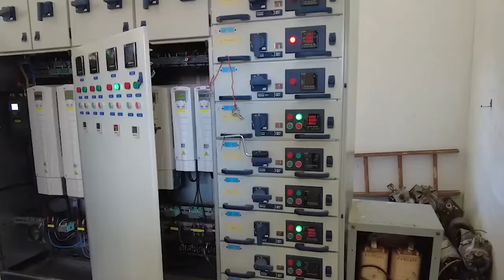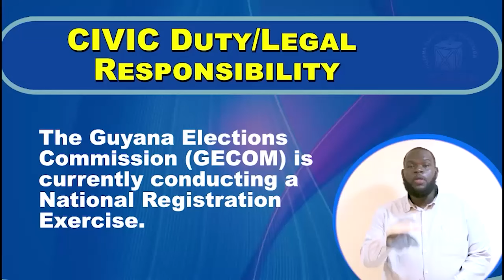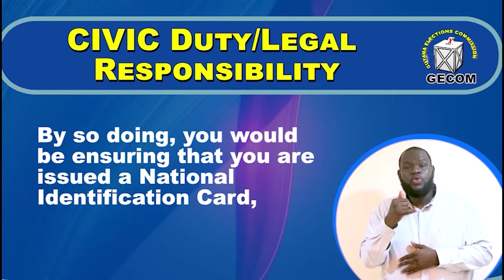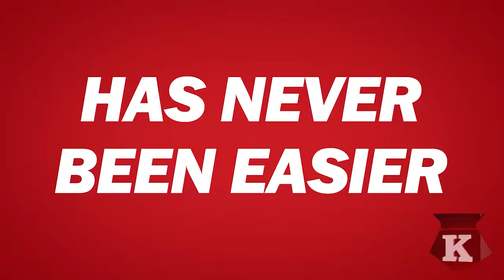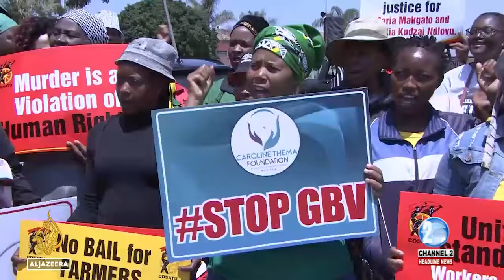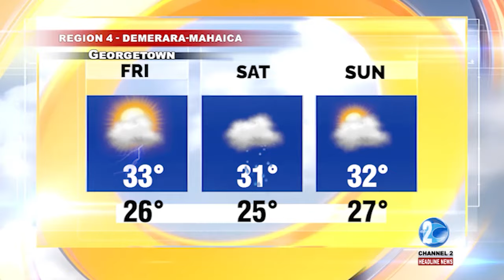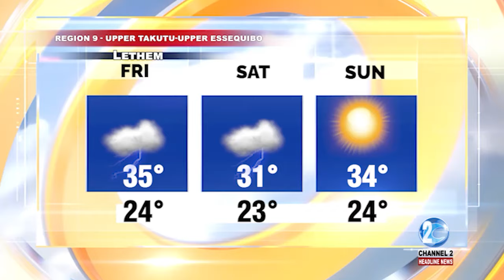HEADLINE NEWS UPDATE 3RD OCTOBER, 2024